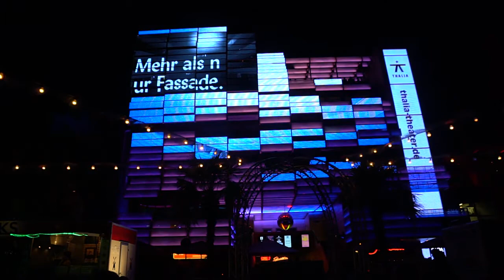Thalia Trailer am Klubhaus St. Pauli